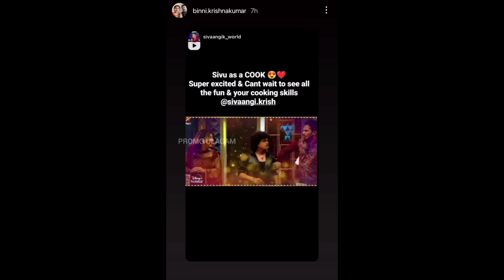Pugazh - "Welcome cook Sivaangi, naa ungaluku work panna kuduthu vachirukanum 😢"